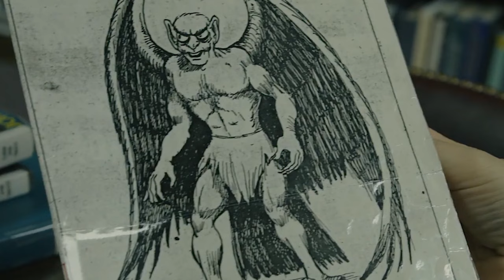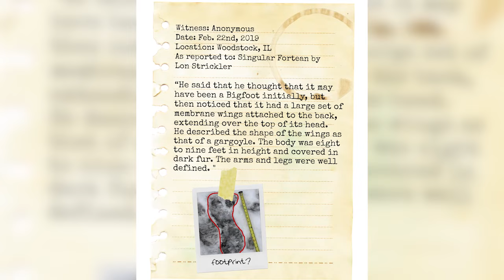Gods, Monsters, Social Currency, or New Species? | Joseph Laycock | Wondros Podcast Ep 137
Jesse and Priscilla talk with Joseph Layock, an expert on religious studies, folklore, mythology, and cryptozoology. They discuss the connection between faith, power, fear, personal and group identity, superstition, and real-world mysteries.